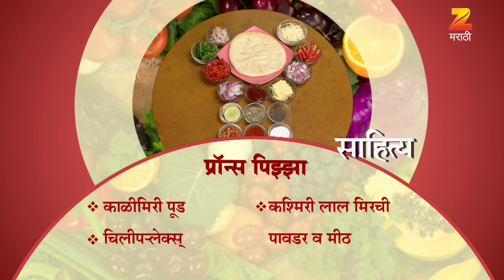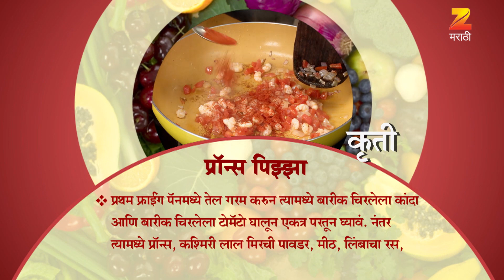Ep 2542 | Aamhi Saare Khavayye - Zee Marathi Serial -Watch Full Series on Zee5 | Link in Description